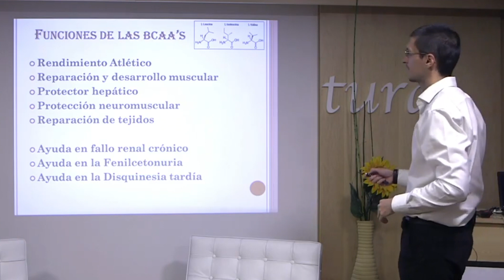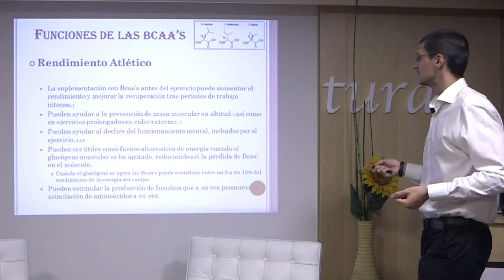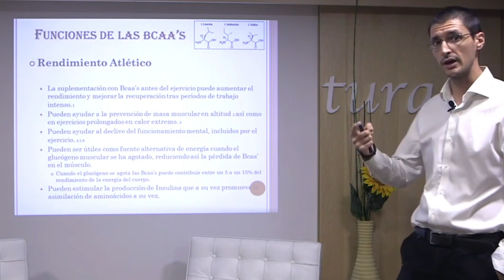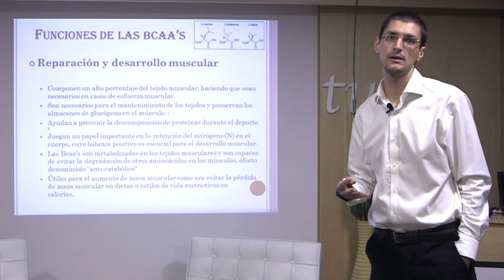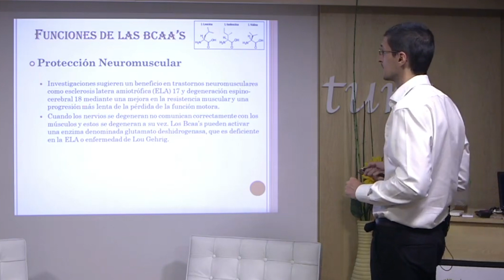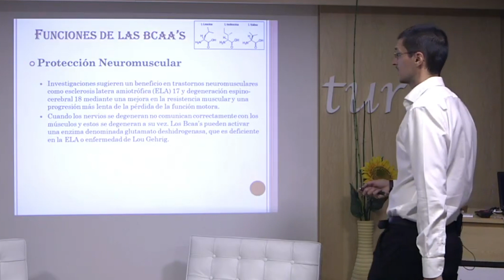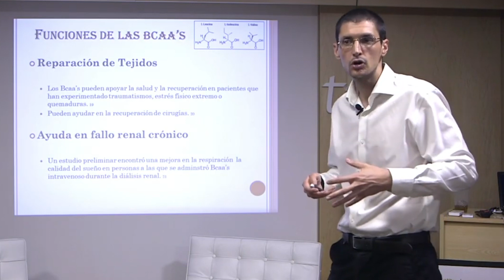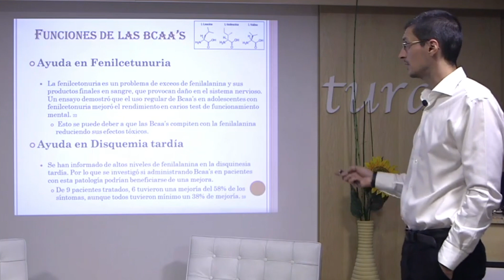Las 8 FUNCIONES de las BCAA's en tu ORGANISMO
Un saludo
diego contreras sánchez (diecon.coach)